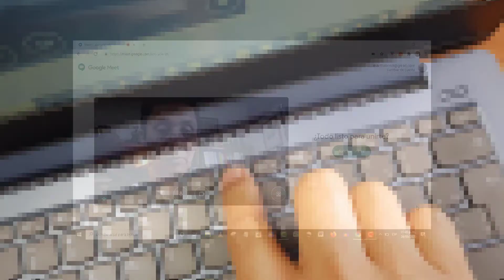Corrección cámara bloqueada en Google Meet y Zoom en Laptop Lenovo | Compartir pantalla en meet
A veces se bloquea la cámara en Google Meet o en Zoom, en las computadoras Lenovo. Este error es muy sencillo de arreglar. En este vídeo te enseño cómo corregir la falla en la cámara.
Corrección cámara bloqueada en Google Meet y Zoom en Laptop Lenovo

Ayúdame en mi siguiente proyecto y consigue contenido exclusivo a cambio de tu apoyo. Ve aquí para conocer más

Adquiere mi libro "Cómo ganar dinero sin trabajar" en Amazon

¿No sabes cómo comenzar a vivir de Internet? Aquí comienzas

Mi blog con Secretos y Estrategias para Vivir de Internet, está (vive sin miedo, viaja ligero, vive de internet)

Éste es un canal de Juan Antonio Guerrero Cañongo, autor de "Los millonarios no hacen, se hacen", "Coaching para conseguir tu libertad financiera", "El secreto para multiplicar tus ingresos", "Estrategias secretas para ganar dinero con el Bitcoin", "La fórmula millonaria" y otros 32 libros, varios de ellos, BestSellers.

¿Quieres aprender cómo conseguir tu libertad financiera? Ve a mi otro canal sobre Libertad Financiera

Si deseas que haga un testeo/prueba de tu producto, app, software, herramienta, gadget, curso, libro, etc., para que elabore un vídeo (o vídeos) recomendándolo (además de compartirlo en todas mis redes sociales), envíame un correo a con tu propuesta.